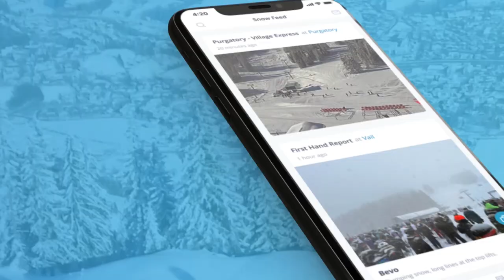OnTheSnow Ski and Snowboard App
OnTheSnow, the worldwide leader for snow reports and ski conditions, brings you the world’s most downloaded skiing and snowboarding application, the Ski & Snow Report app. Compare snow reports for your favorite ski resorts, view and upload firsthand reports and photos, set a powder alert, and check out the webcams and weather forecast for ski resorts you’re planning to visit.